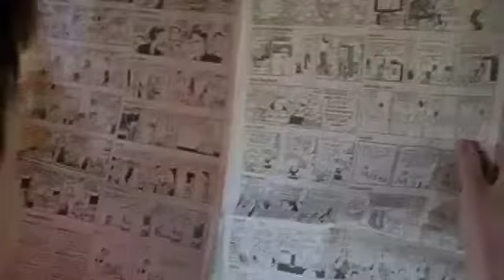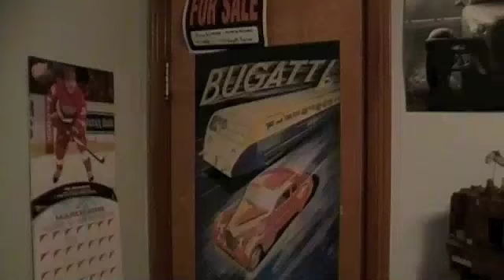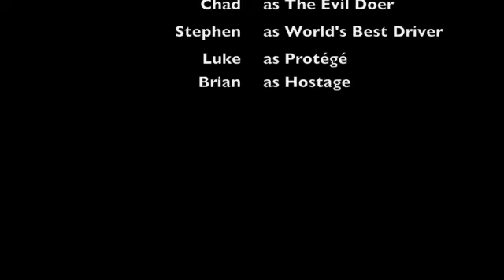Da Man Bloopers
All the bloopers from Da Man 1, 2, 3, and 4.